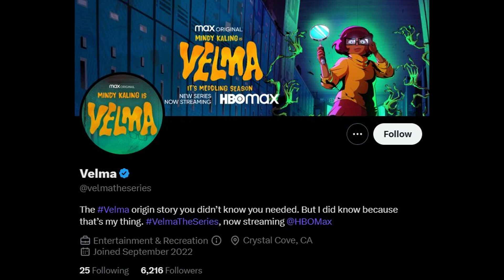Velma is POINTLESS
Velma is very pointless, and that's not sounding like a a wannabe nostalgia critic.